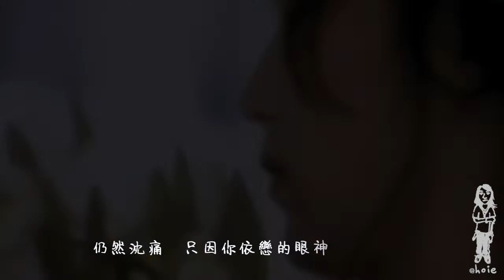陳慧嫻《還是告別吧》MV (1995) [自製]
陳慧嫻《還是告別吧》MV (1995)
作詞：林志美｜作曲／編曲：劉諾生
收錄於1995年2月15日推出大碟《Welcome Back》

緩緩提步去　開始孤單的旅程
翻飛的雨點為何難靜
披起紫風衣　往昔歡欣都洗去
懷緬當天的愛實在已太累

＊仍然沈痛　只因你依戀的眼神
心中偏愛她　仍然移近
說愛說情　我竟天天來自哄
夢中醒覺一切熱情都飛縱
笑著說　今天將心鎖放下
不再等　飄忽的你難停下
再別要　裝飾虛假的愛閒時來牽掛
還是告別吧！
專一的愛她

Repeat ＊

再別說　今天清楚的了斷　不再哭
哭乾的眼仍疲倦　快樂嗎？
不必多講一句為我來打算
來吧！決絕吧！此刻不需轉圈
(還是告別吧！專一的愛她)